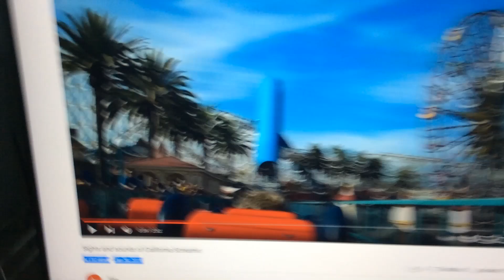Bubblefish Bob Level 5.3 Mirrorish